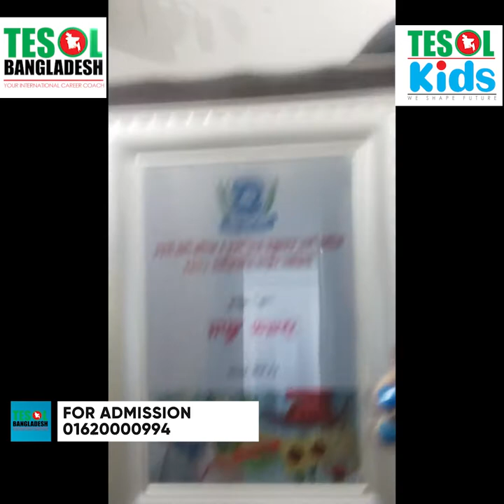100 English Presentation- 060 | By Zarin | Produced by TESOL BANGLADESH.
100 English Presentation- 060 | By Zarin | Produced by TESOL BANGLADESH.

Description:
Improve your English speaking skills with this captivating presentation by Zarin! In this 60th episode of the 100 English Presentation series, Zarin delivers a thought-provoking and informative talk on [insert topic here].

Produced by TESOL BANGLADESH, this video is perfect for anyone looking to enhance their English fluency and confidence. Don't miss out on this valuable learning opportunity!